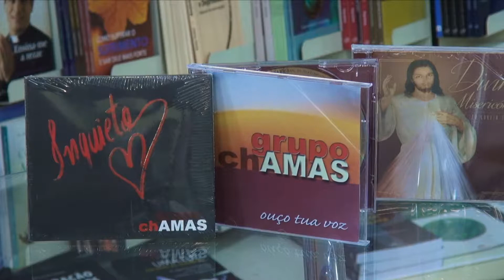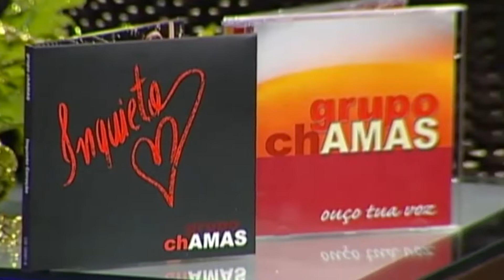Programa Em Tuas Mãos- 12.11.17- Artista da Fé- Irmã Ana Paula Ramalho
Irmã Ana Paula Ramalho esteve em Teresina e a nossa equipe conversou com ela sobre o seu trabalho de missão. Veja no vídeo!